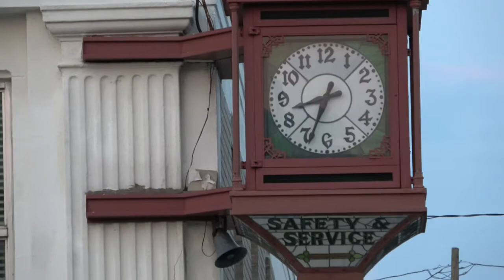BEHIND THE SCENES VIDEO WITH RICH REGAL & MARCOTIC "RUNNING UP A CHECK"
BEHIND THE SCENES VIDEO WITH RICH REGAL & MARCOTIC "RUNNING UP A CHECK" CITYCHEIF